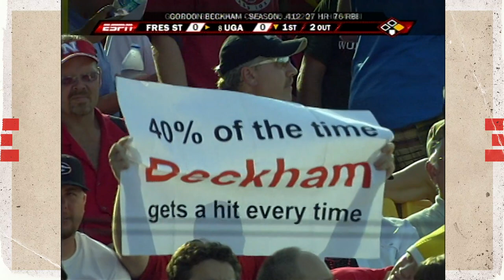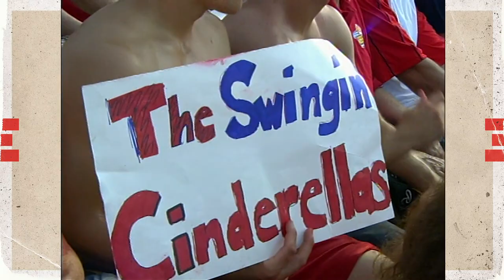Fresno State vs. Georgia: 2008 CWS Finals | FULL REPLAY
In what many believe is the greatest CWS Cinderella story, Fresno State went from beginning the NCAA tournament as one of the lowest seeds to becoming the 2008 national champion. Steve Detwiler went 4-for-4 with two home runs, a double and all six RBIs in Game 3 to defeat Georgia, 6-1 in the 2008 CWS Finals. He also caught the final out in right field.